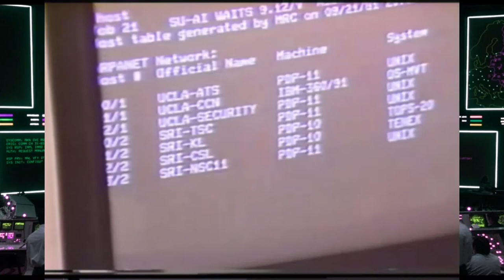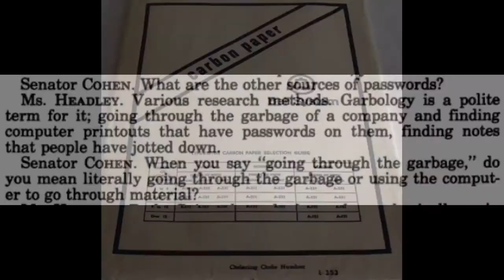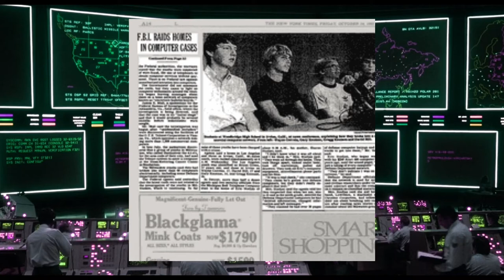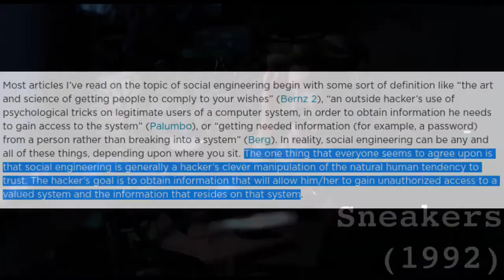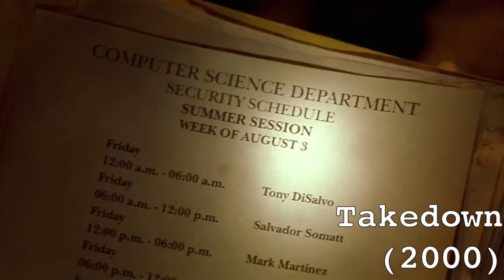realhackhistory - The History of Hackers & Trashing or Dumpster Diving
This episode we are looking at "trashing" or "dumpster diving", why hackers do it, how hackers do it and finally how it looks through the lens of popular culture.

I have to open this episode with a disclaimer, I'm discussing the history of trashing and various instructional documents written about it by hackers over the years, I am not condoning trespassing or any of the other illegal things I'll be discussing here and am not responsible should you decide to get yourself in trouble with the law.

Now that we've gotten that out of the way.

Oh, the word "telco" will be used a few times throughout this video, it is older US phreak/hacker slang for telephone company offices or buildings and a "switchman" is a telephone company engineer.

Why would hackers want to scramble around in dumpsters or go through bags of trash? There are four main reasons I can think of, based on text files written over the years and my own experiences.

We will be discussing retrieving computer parts, discarded computer manuals and technical documentation, confidential documents, materials to help with social engineering and paperwork that can assist hackers in committing fraud.

We'll be discussing advice from hackers on how and when to go dumpster diving and finally looking at TV shows like Blacklist and movies like Sneakers and Hackers.

TIMECODES
00:00 The Introduction
00:12 Disclaimer
00:30 Some definitions
00:42 Trashing for computer parts
01:13 ABC 20/20 Susan Thunder interview
02:01 Susan Thunder Senate hearing
02:09 Trashing for manuals and documentation
02:54 Trashing for confidential documents
03:38 Bill Landreth & the Inner Circle
04:04 Trashing for social engineering leverage
05:11 How hackers discuss trashing
05:18 Trashing the right location
05:40 Trashing and security
06:02 Trashing and shredded documents
06:25 Trashing in pop culture
06:36 Sneakers (1992)
07:20 Hackers (1995)
07:44 Blacklist TV show
08:10 Conclusion and thanks

At hack.history we look at the real history of hacks, hackers & hacktivism as well as the portrayal of hacking & hackers in popular culture, in particular in movies as well as TV shows.

To bring together these videos we look at news from the time, FOIA documents, first hand accounts & various other primary historical sources.

hack.history is a purely educational channel and does not provide practical instructions on anything relating to computer crime.